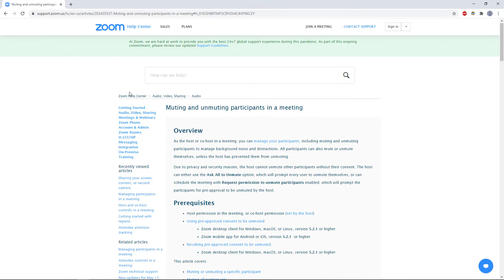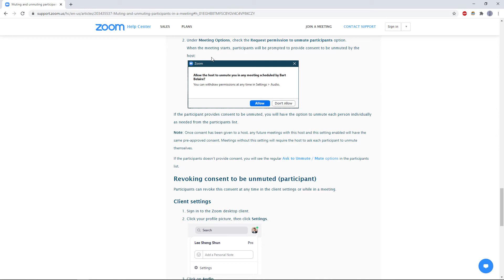Can Your Teacher Unmute You in Zoom?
Can your teacher or the meeting host unmute you in Zoom without your permission? I've been getting this question a lot in the comments on recent videos, and try to address it in this video.